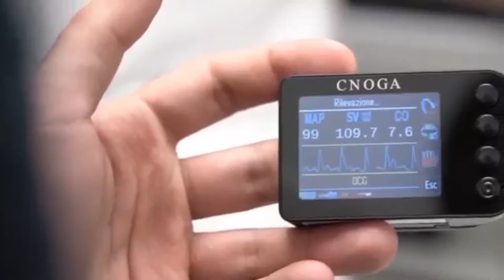MTX - Remote monitoring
MTX - Remote monitoring solution